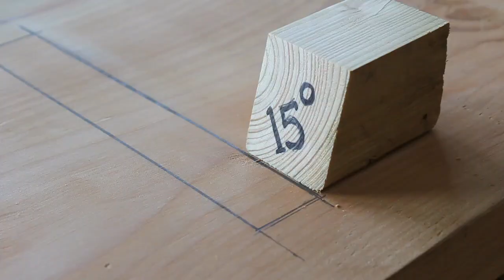Viking bog chair, for gazing at the stars. | How to make a slot chair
A good friend was getting rid of some shelves from their lounge. I saw an opportunity to turn them into a Viking bog chair. Perfect for sitting by the fire and gazing at the stars.